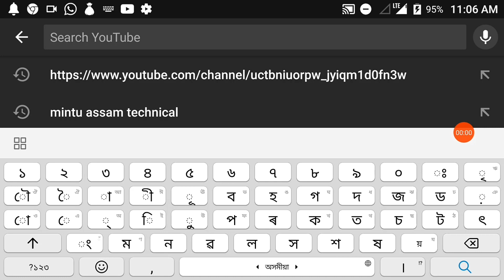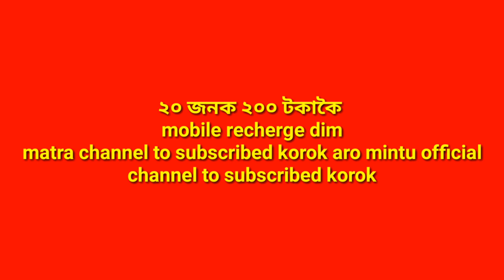ASSAM CARE 3RD INSTALMENT | GOOD NEWS BY - MINTU ASSAM TECHNICAL🔥🔥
আজি ৬ বজাত ভিডিওটো আহিব মোৰ নতুন চেনেলটোত  ২০০ টকাকৈ দুজনে মোবাইল ৰিচাৰ্জ
পাব

MY NEW CHANNEL (MINTU OFFICIAL)